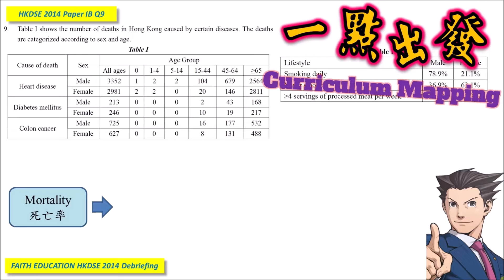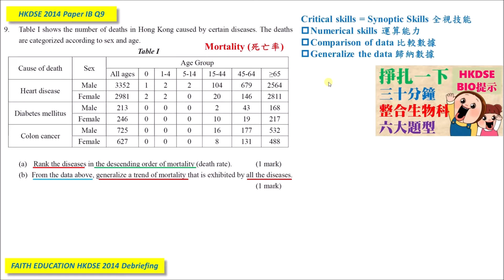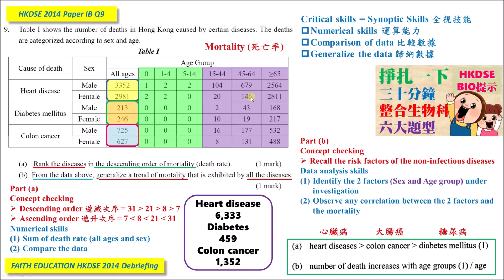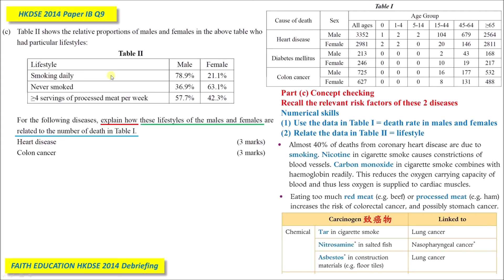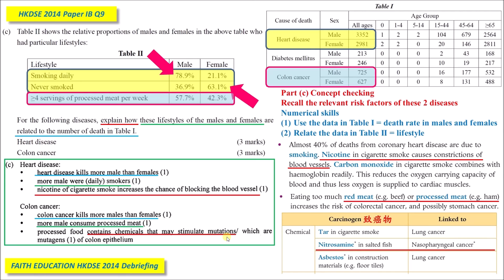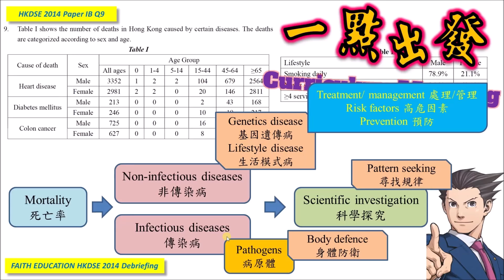DSE Bio │ HKDSE 2014 1B Q9 │ non-infectious disease risk factor 高危因素 │Faith Education {雙語Bilingual}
➘ 你會感興趣的影片:
3. 📌生物科最後提醒002 │ 全視技能 │ DSER必看溫習方法 │ 六大題型整合 │ 筆記任Down
4. 📌生物科最後提醒004 │ Bio寫文攻略 │ Essay變Easy │ 題型整合 │ 【筆記任Down】
5. 【初高中理科生必看】3V變項全掌握 3V Secrets │破解SBA│三位一體 Holy Trinity
0:00 廣東話
5:53 English